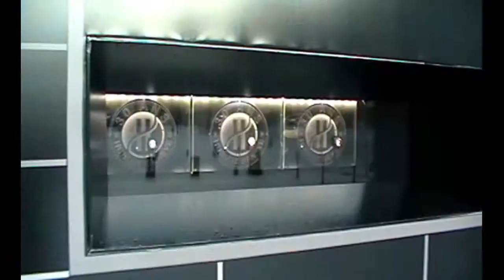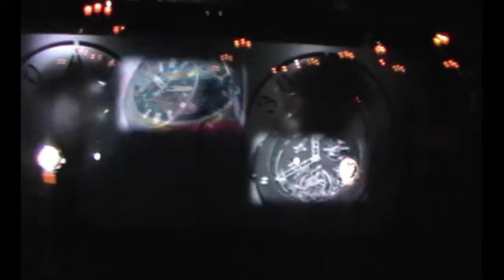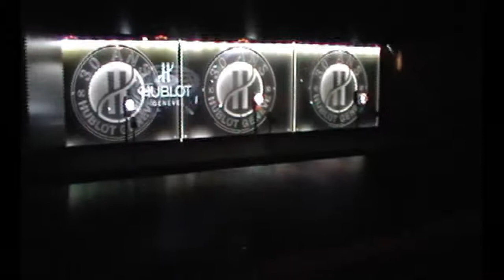A 3 meter large fully synchronized holographic display at Hublot boutique, Vendôme in Paris.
A very large holographic display place Vendôme, Paris.
For the first time ever, Hublot uses a fully synchronised 3-metre-long holographic display-case.